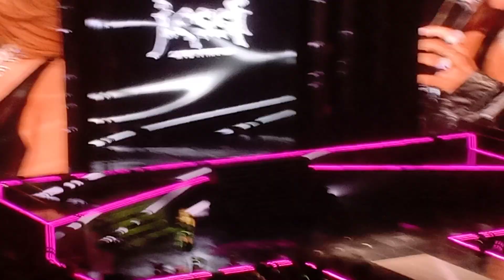Jessi's Intro to her song NUMB zoominmanila MOA Arena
Jessi Zoom In Manila Concert
September 30, 2022 #09302022
Mall of Asia Arena